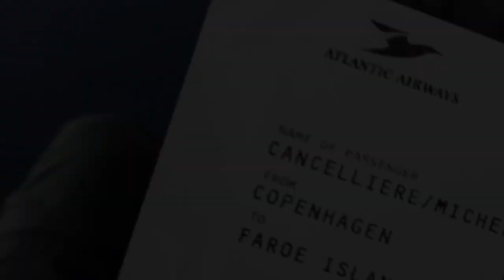One-week trip around Faroe Islands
Beautiful destination, amazing landscapes and friendly people. We went there aas part of a one-month trip in summer 2019.